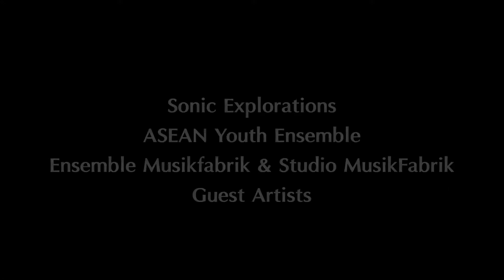The Guest House (2019)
The piece I'm working on draws inspiration from a poem titled 'The Guesthouse', penned by the renowned poet, Rūmī. In this work, my primary focus lies in exploring the inherent tensions and varying forms between concepts of stability and instability, and determinacy and indeterminacy.

The aim is to welcome the unpredictable and unplanned - to embrace contingency - while capturing an instance just before the formation of a musical phrase or lines. These lines, although related to fundamental components, maintain an openness and lack boundaries, illustrating their contingent nature through fragments.

Proust eloquently portrays a fragment as a morsel of time in its raw, untouched state. This morsel delicately balances between the immediacy of the present moment and the echo of a past that was once our present.

Premiered by members of AYE, Studio Musikfabrik, PGVIM students at Sonic Exploration Symposium Concert

Conductor: Peter Veale

Musicians:
Daniel Roi Calingasan, Banduria
Htet Arkar, Pat Waing
War War San, Saung-Guak
My Nguyen, Dan Trahn
Prannathorn Teerarodjanakul, Oboe
Julia Berg, Bass Clarinet
Käthe Luise Schmidt, Harp
Moritz Koch, Percussion
Alejandro Sarriegui, Percussion
Peter Veale, Conductor